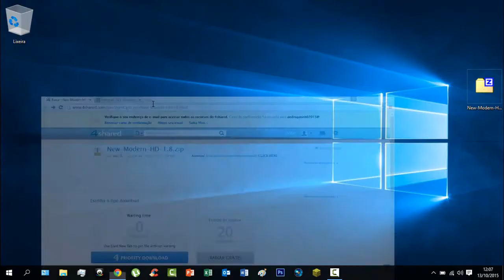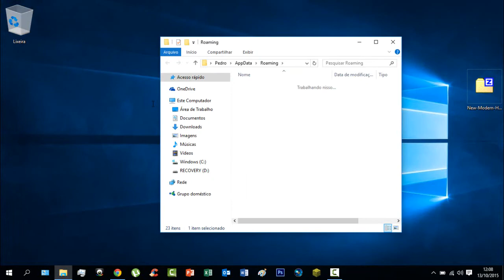Como Coloca Textura Minecraft 1.8.8